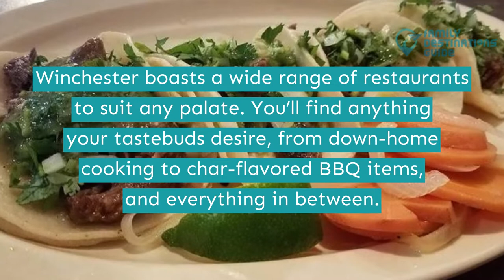11 Best Restaurants in Winchester, TN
If you're planning your next culinary escapade, then look no further because Winchester offers fantastic options for you and your taste buddies.

Feed your tummies with classic American faves—cheeseburgers, steaks, chicken wings, grilled shrimps, and complete it with signature drinks for a fun-filled food trip.

Don't want to miss all the resto specialties? Let us guide you to the best restaurants in Winchester by watching this video now.